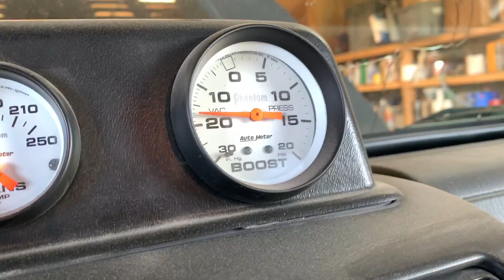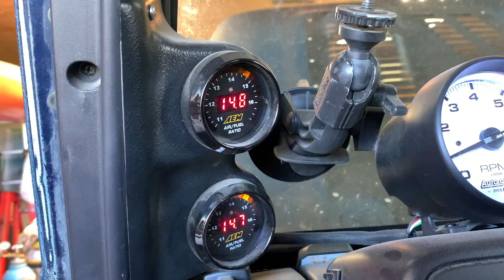LS - Vortec Fuel Pressure Problems Solved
In Canada get a Fuel Pressure tester

 Today's video is to debunk the ls Vortec fuel pressure myth, so many people with the vortec truck intake think that the Engine needs to see 58 psi at all times.  I did the fuel pump mod in the tank so the engine can see 58 psi but the fuel pressure regulator is what sets fuel pressure on demand.